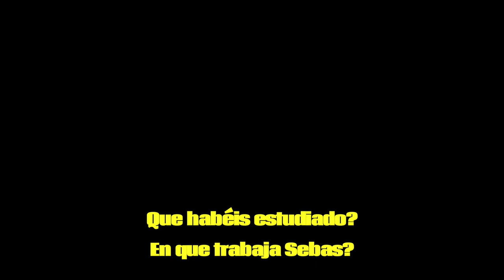Q&A TOPS | ¿QUEREIS TENER OTRO BEBE? ¿VAN A OPERAR MAS A HECTOR? | PREGUNTAS Y RESPUESTAS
Hoy un preguntas y respuestas muy interesante. Sebas esta muy nervioso jajajaja

Si quereis mandarnos una carta podeis enviarnosla a:
Nuria Calvo
Apartado de correos 83
28522 Rivas Vaciamadrid (Madrid) ESPAÑA